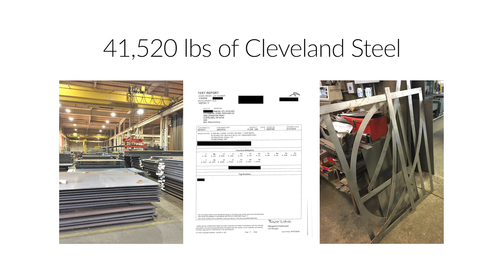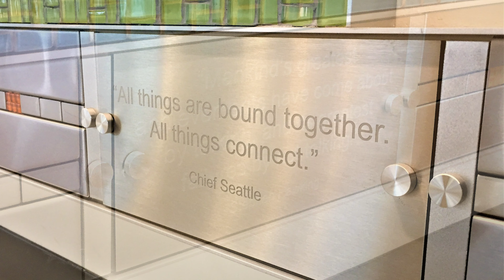CSU Washkewicz College of Engineering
Cleveland State Washkewicz College of Engineering
Ohio Arts Council Percent for Arts Project
55'x8' mosaic
" CONNECT"